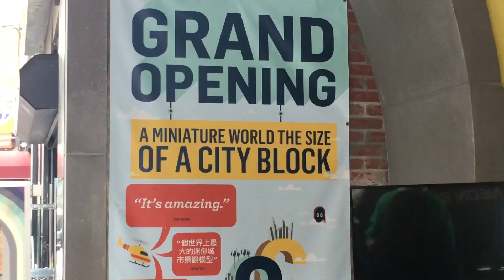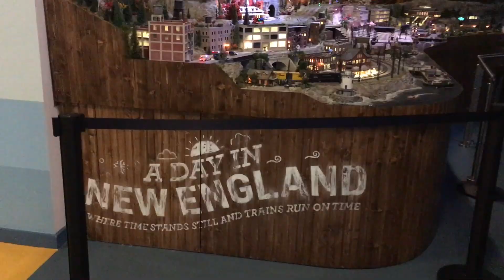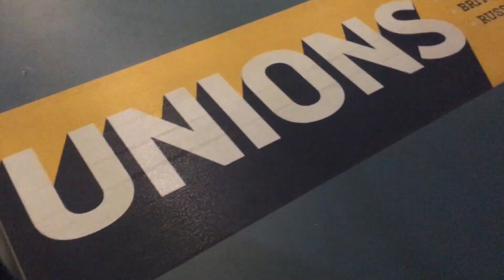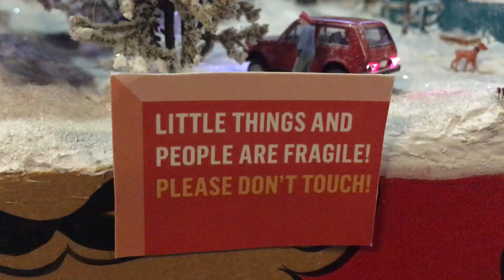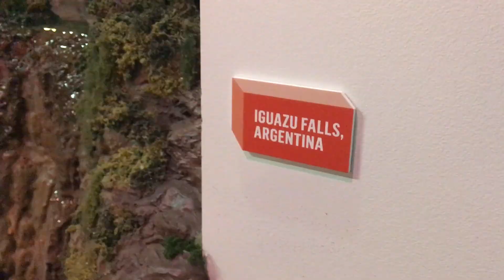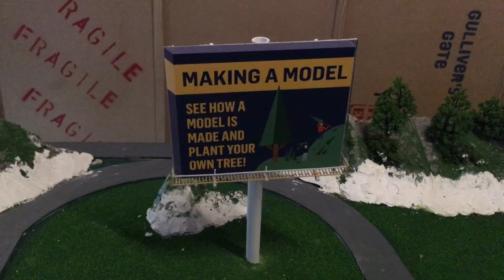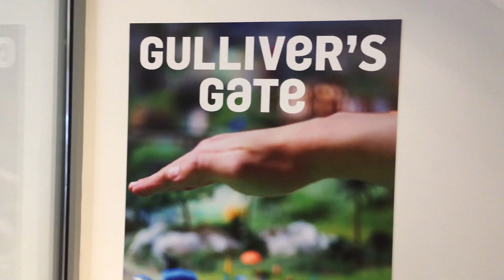Gulliver's Gate miniature experience now open in Times Square NYC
Gulliver's Gate, a technologically advanced interactive miniature experience, is now open in Times Square, New York City. From 9 a.m. to 10 p.m. each day, guests can visit and experience the world with a bird's eye view.

As the newest attraction to come to Times Square, guests can experience the 49,000 square foot home to over 300 built-to-scale miniature models of New York, Asia, Russia, Europe, New England, Latin America, the Middle East and Washington, D.C., along with many other locations across the world.